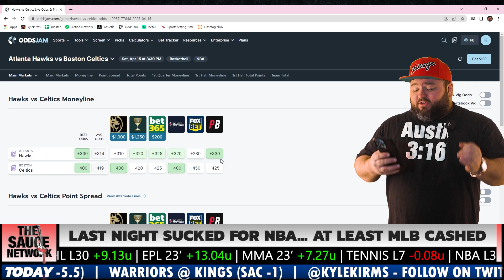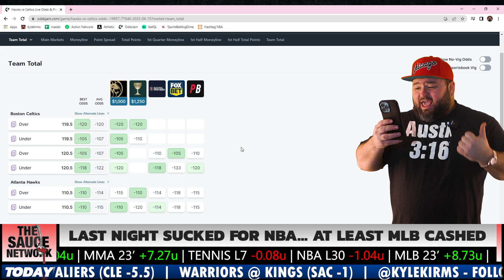NBA Picks Hawks vs Celtics Game 1 Saturday April 15 | Kyle Kirms | The Sauce Network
Kyle Kirms, aka "The Sauce" goes through today's NBA Playoff matchups and share his free picks.

Atlanta Hawks vs Boston Celtics
7 seed vs 2 seed
Eastern Conference Playoffs